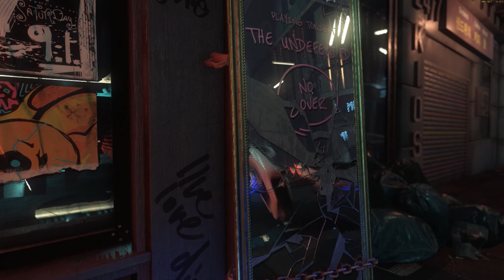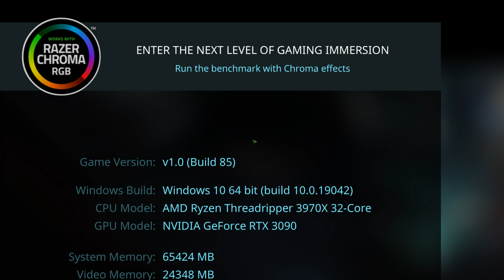CryEngine NEON NOIR 4K Ray-Tracing ULTRA SETTINGS Benchmark Gen on Gen Comparison - TURING vs AMPERE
Neon Noir was developed on a bespoke version of CRYENGINE 5.5, and the experimental ray tracing feature based on CRYENGINE’s Total Illumination used to create the demo is both API and hardware agnostic, enabling ray tracing to run on most mainstream, contemporary AMD and NVIDIA GPUs.
The feature will ship in CRYENGINE in 2020, optimized to take advantage of performance enhancements delivered by the latest generation of graphics cards from all manufacturers and supported APIs like Vulkan and DX12.

With this Benchmark we take this software based Ray Tracing tech to its highest potential cranking the settings all the way up to ULTRA in Native 4K no DLSS and let the cards take off!
What will the Scores be?